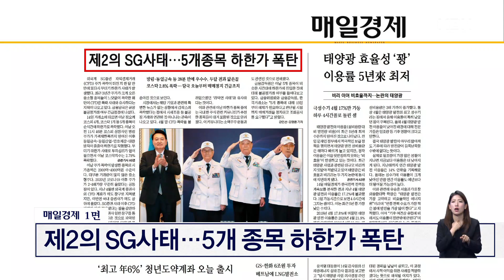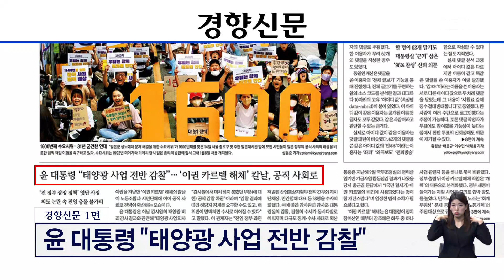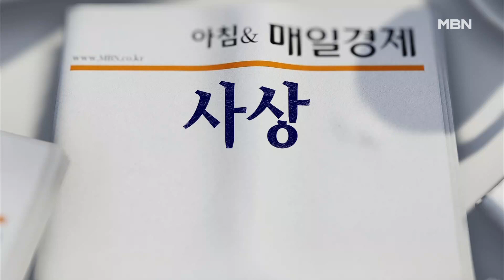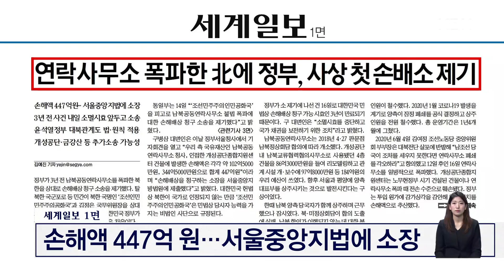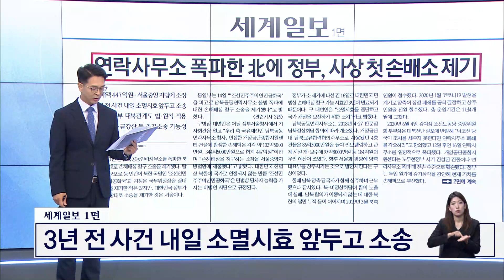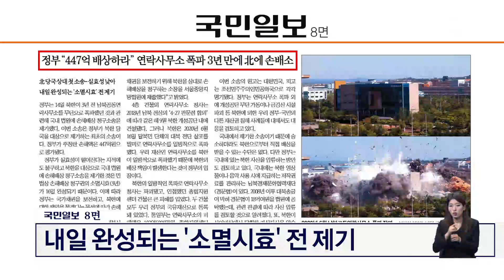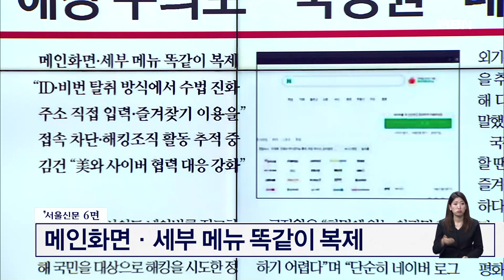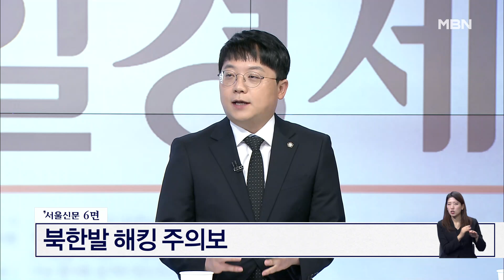연락사무소 폭파한 北에 정부, 사상 첫 손배소 제기 [아침&매일경제]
(매경) 연락사무소 폭파한 北에 정부, 사상 첫 손배소 제기 (0615)

출연자
최진녕 국민의힘 공정미디어위원회 위원
임재화 변호사
조현삼 변호사